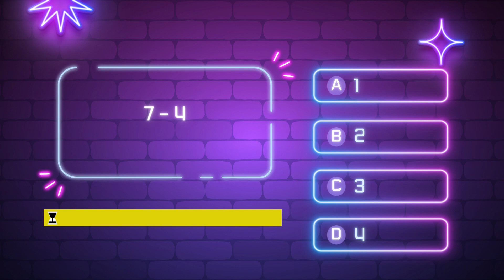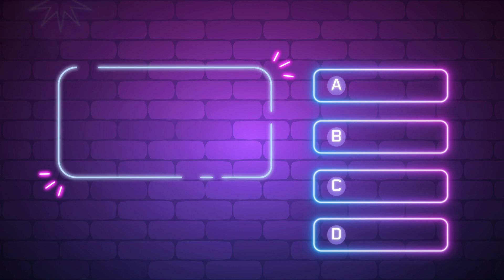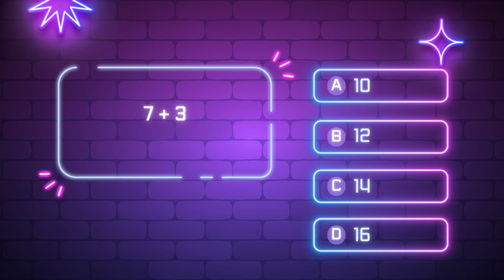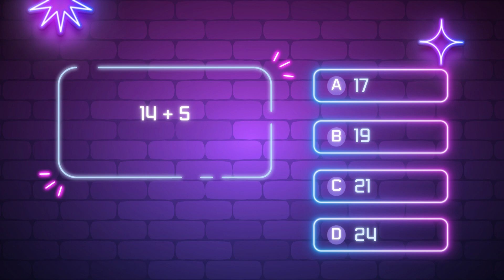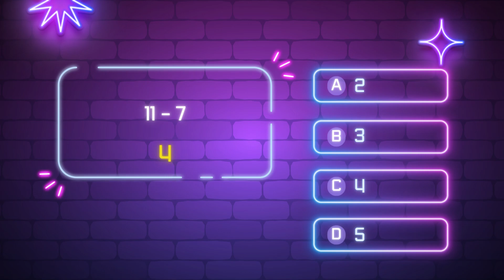"Mind-Blowing Math Madness: Dive into the Ultimate Quiz Challenge!"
🔍 Unlock the Wonders of Mathematics in our Latest Quiz Challenge! 🧠✨

👋 Hey Math Enthusiasts! Get ready to embark on a thrilling journey of numbers, equations, and mind-bending challenges with our brand-new YouTube Math Quiz video! 🎉

🤔 Think you've got what it takes to conquer the world of mathematics? Put your skills to the test as we present a series of intriguing questions designed to tickle your brain and sharpen your mathematical prowess!

🔢 From algebraic adventures to geometric conundrums, our quiz covers a wide range of mathematical topics to keep you engaged and entertained. Whether you're a seasoned math whiz or just starting your mathematical journey, there's something for everyone!

🏆 Challenge yourself and compete against your friends to see who can claim the title of the Ultimate Math Quiz Master! 🥇

🔑 Key Features:
- Diverse range of math topics covered
- Engaging and challenging questions
- Suitable for all skill levels
- Perfect for individual or group play
- Sharpen your math skills while having fun!